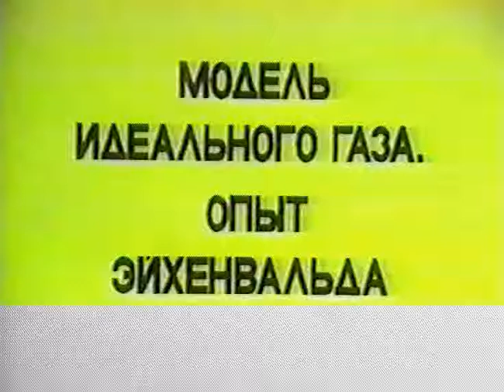Физика 091 Модель идеального газа Опыт Эйхенвальда